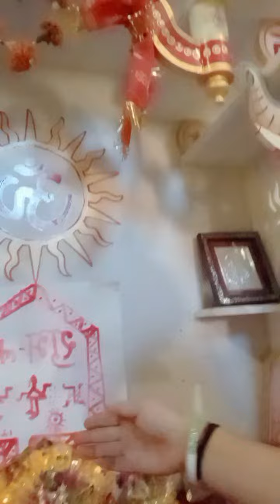part-2(journey ghr se parlour Tak)